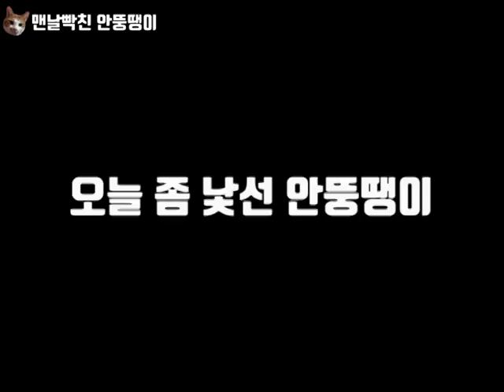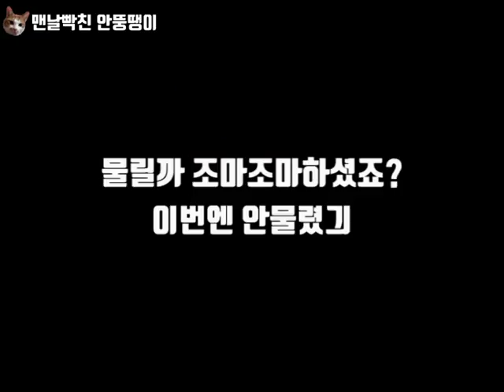물까? 말까?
과연?